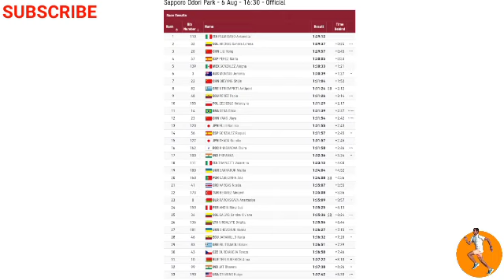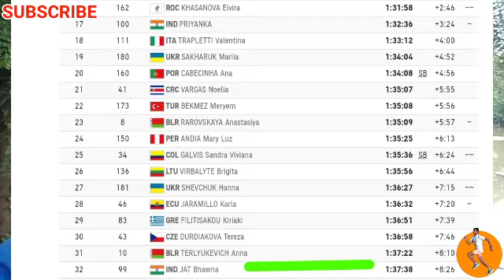🇮🇳Priyanka Goswami 20km Race Walk|Priyanka Goswami Olympics|Tokyo2020 Olympics